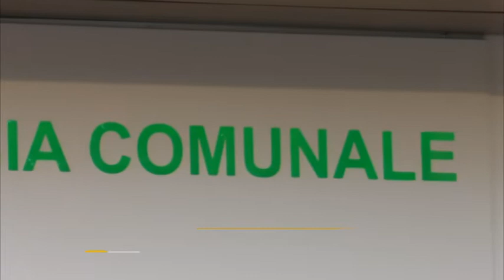Inaugurata la nuova farmacia comunale dentro il Fano Center